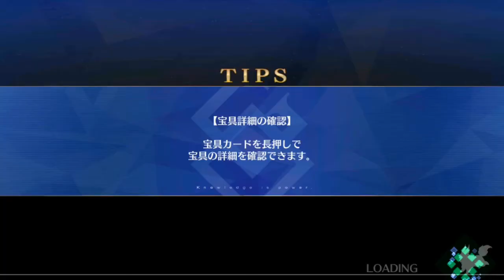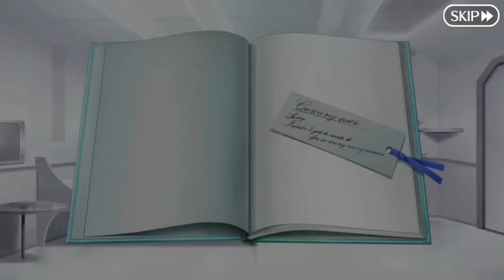Fate/Grand Order - Servant Summer Camp 2020 - Act 11 Arrow 7 + Epilogue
02:32 for skip to battle scene.
+ Act 11 "The One who Anticipates Fear and Death on the Other Side" Arrow 7.
+ Epilogue Final Act "Bittersweet Sequel".
+ 27:58 Royal Bunny's Command Codes.